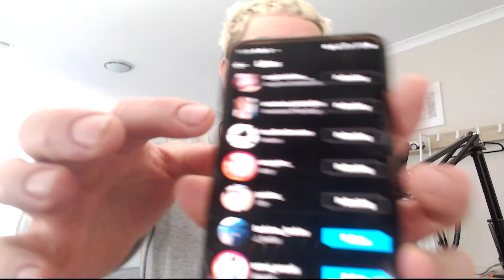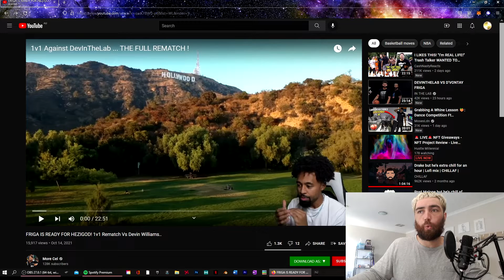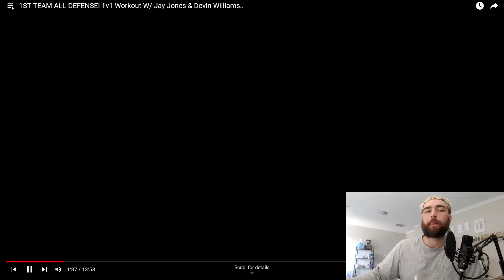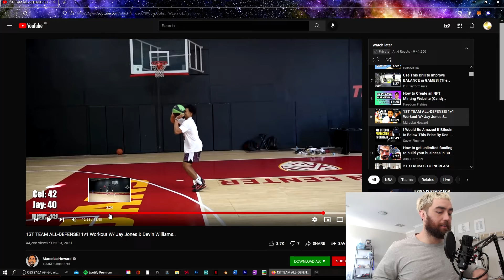Maori reacts to 1st Team all defense *Kick Genius MEMORY LANE*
Fell down a rabbit hole of memories that kick Genius imprinted on my mind as a youngster watching them be the creators they are. please get trey and jay hooping together again haha